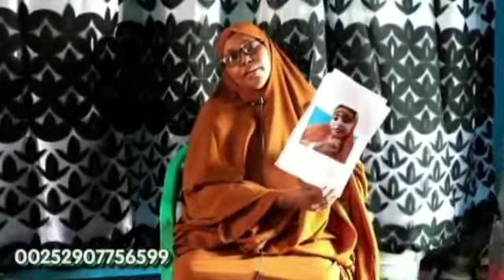madax weynaha iyo reysul wazaaraha fariintaan gaarsii walal